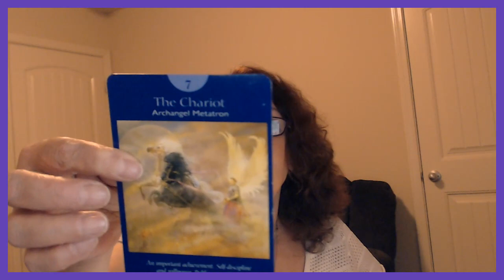Libra February 18, 19, 2019 YOU Are Crystalizing With This Full Moon!